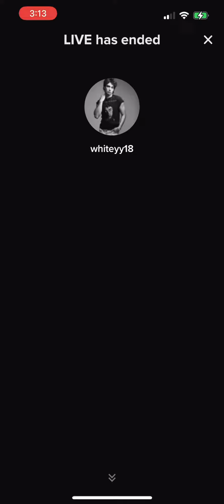Aug 2022 08112022 Whiteyy18 Live 3 of 6 with William White Bike Ride